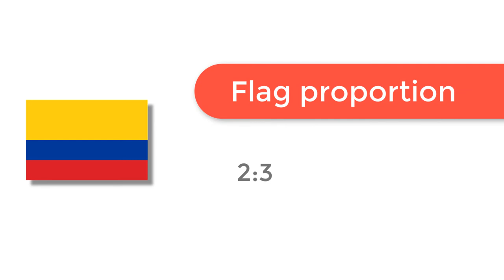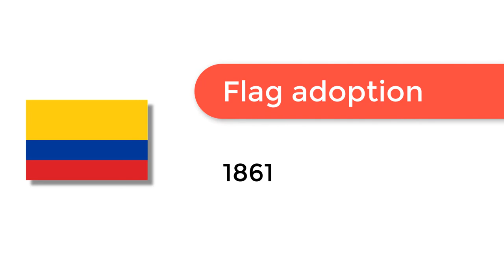Flag of Colombia - 🌍 How to Draw the Colombian Flag - SVG Vector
- Flag of Colombia: Check out how to draw the flag of Colombia. Let’s discover how to draw the national flag of Colombia in a few minutes. Discover the national flags of all the countries in the world.